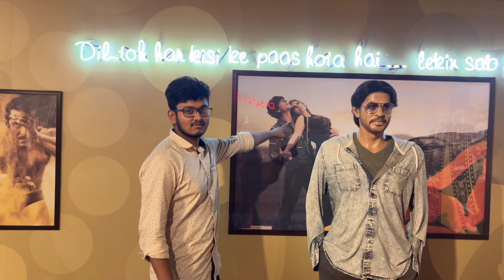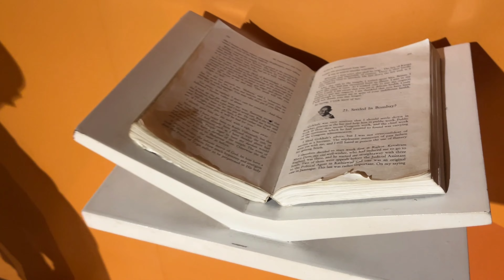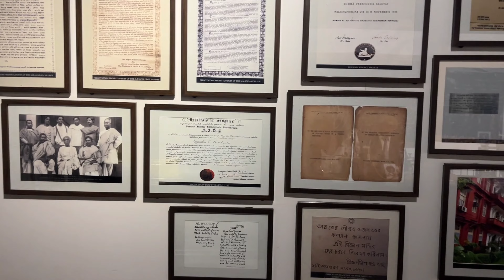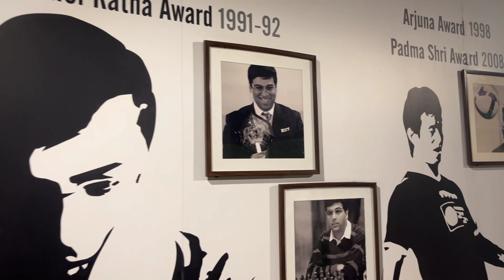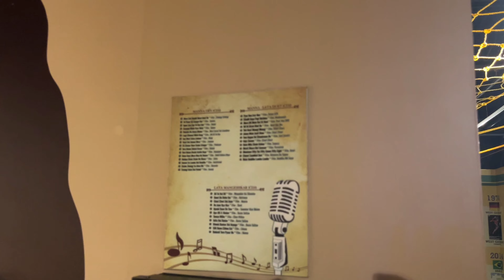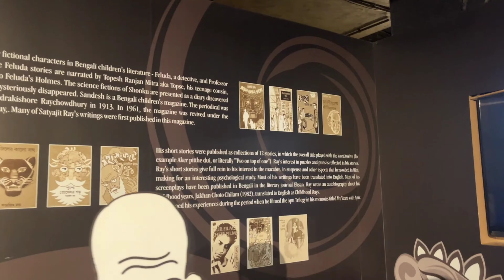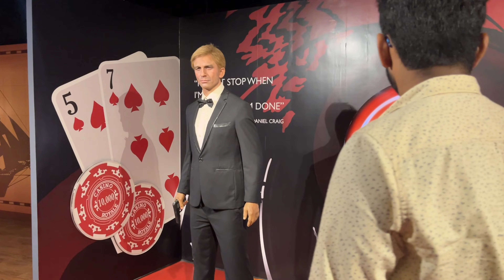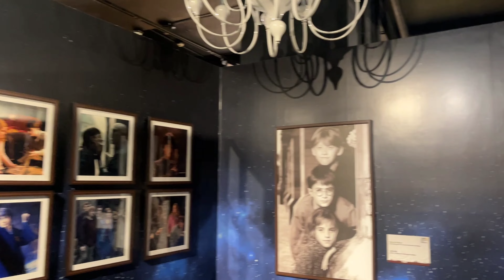Mother Wax Museum Kolkata | Eco Park Gate 2 | New Town Kolkata | Kolkata Tourist Places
Mother wax museum is a popular tourist place of Kolkata opposite Eco Park Gate 2 at New Town in West Bengal India. Mother Wax Museum  is located just opposite Eco Park gate no 2. It is spread over 2 floors of the building literally 5th and 6th floor. The entry is at 6th floor.

📌 Mother Wax Museum timing is 12 noon to 7-30 p.m. (Monday closed).
📌 Ticket Fare - Rs 250 per head (free for children below 3 years)

Thank you so much from Team ! VLOG WITH EXPLORER for your love and support .
Camera - Souvik Maity
Voice Over - Atanu Kodal
Top Queries:

kolkata mother wax museum
kolkata travel vlog
kolkata zoo
kolkata durga puja pandal 2023
kolkata museum mummy
kolkata street food
vlog with explorer vlog
vlog_with_explorer
india vlogs